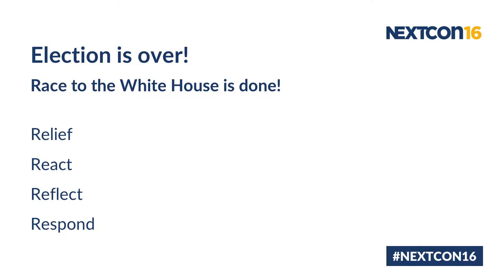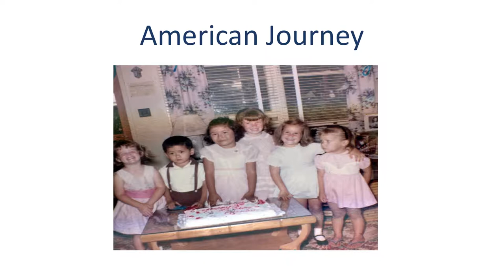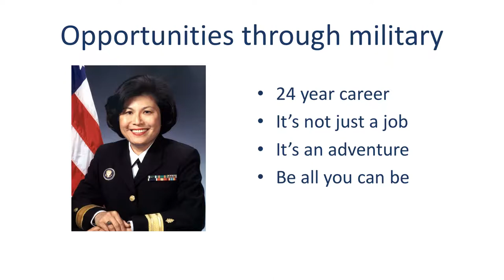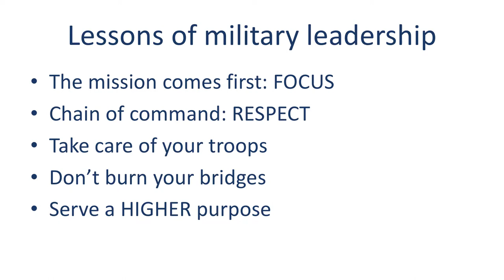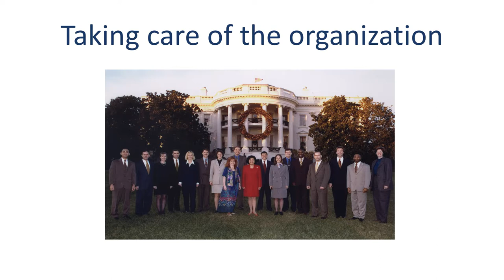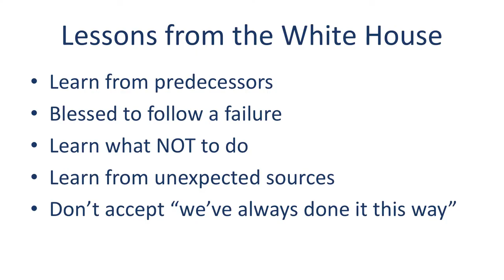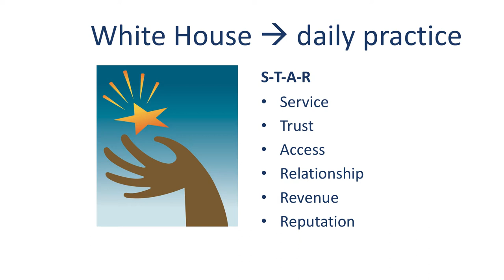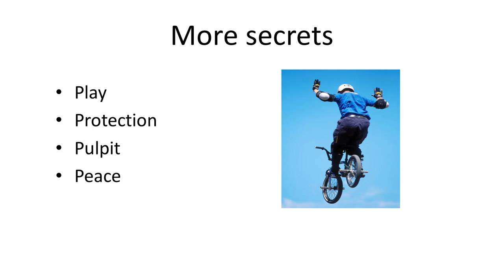To the White House and Beyond: Lessons from the Presidents' Doctor | Dr. Connie Mariano